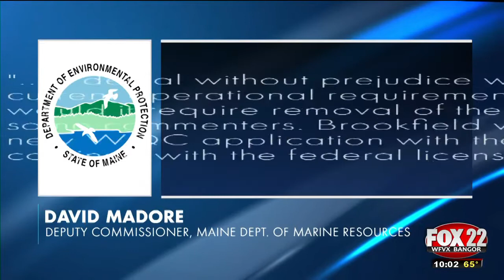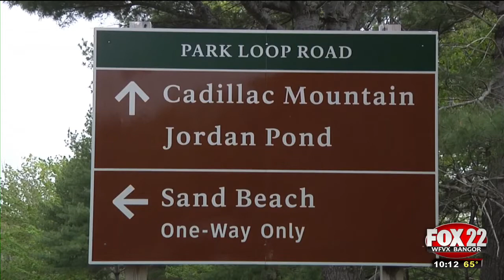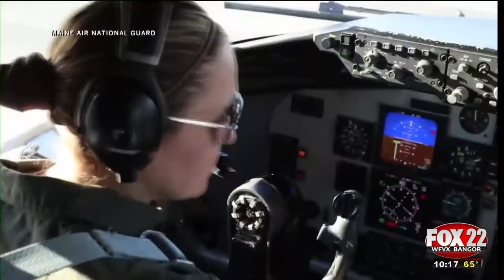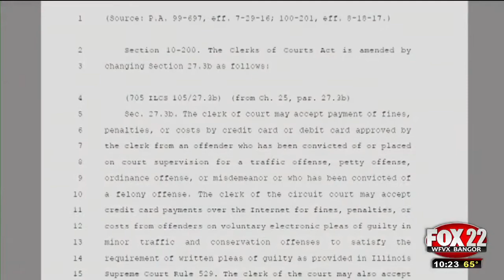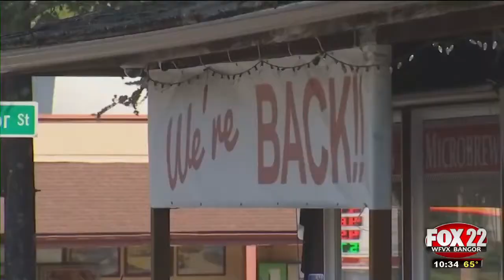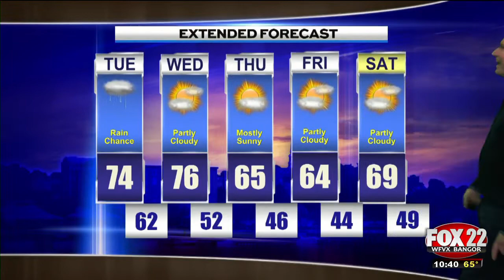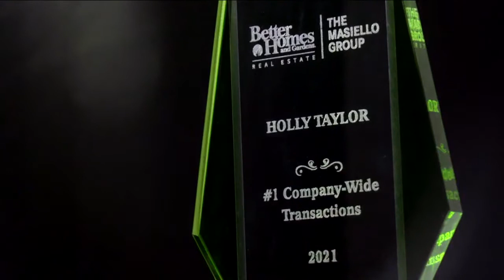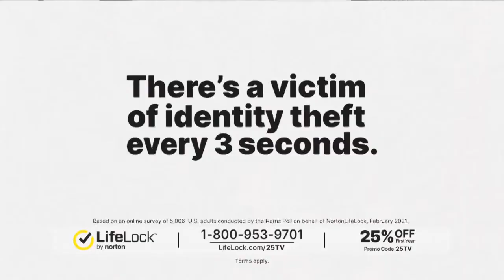WFVX 10pm News Monday